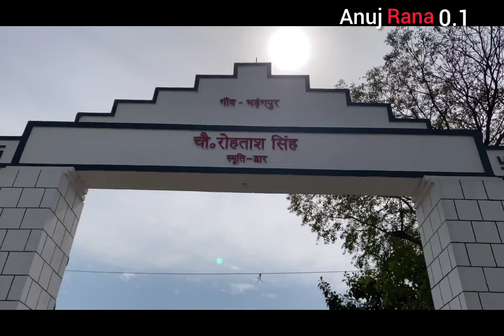Badla Part 1 || Anuj Rana||Anuj Rana 0.1||dehati film||new film 2024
Anuj rana
pappu Sharma
bharti Kumari
anil Sharma
tola
or saari team